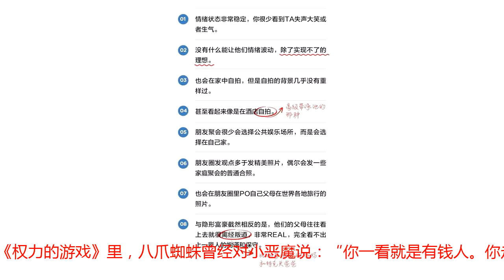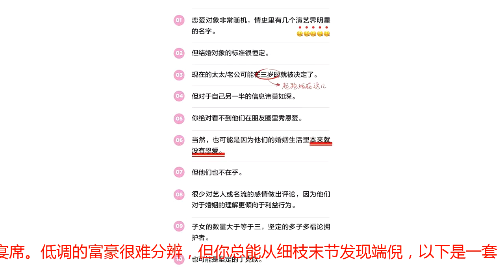“隐形富豪基本辨别法”，帮你练就一双识人慧眼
《权力的游戏》里，八爪蜘蛛曾经对小恶魔说：“你一看就是有钱人。你走在路上，就像这路是你家的一样。”的确，一个人的身家背景从某种程度上决定了 TA 行为处事的方式和待人接物的姿态。而判断家世的标准如今早已经脱离了炫耀性消费的范畴，显而易见的富并不神秘， 真正有意思的是那些不显山不露水的“隐形富豪”，他们虽然人前低调，但很可能住四合院豪宅出入搭乘商务机，他们平日和你一起上班下班，但很可能分分钟飞到不知名的南美小国只为一场宴席。低调的富豪很难分辨，但你总能从细枝末节发现端倪，以下是一套“隐形富豪基本辨别法”，帮你练就一双识人慧眼。生活场景兴趣爱好婚恋关系社交状态消费习惯